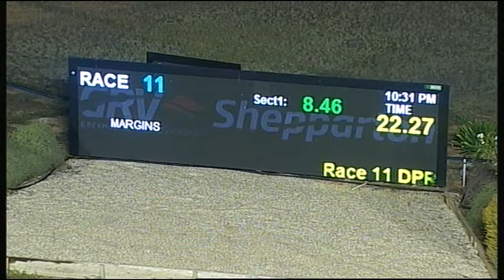SHP MON 03 APR 17 R11